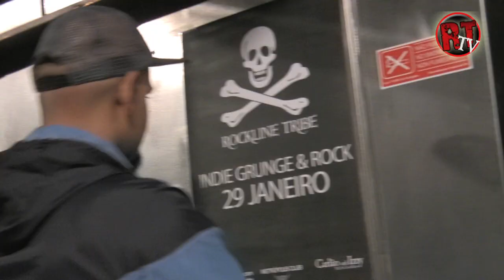Rockline Tribe 09-01-2010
Pequeno teaser da festa da Rockline Tribe dia 9 de Janeiro de 2010.